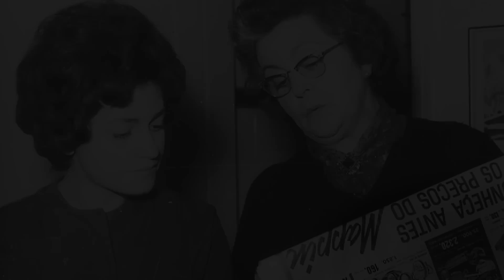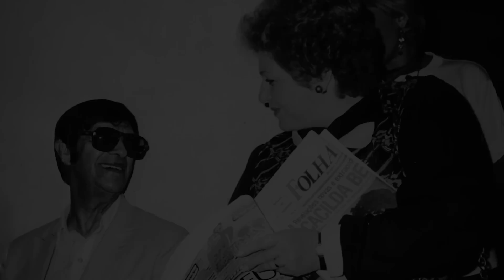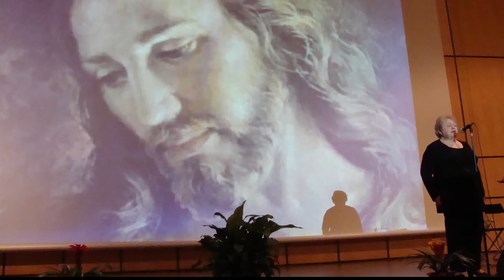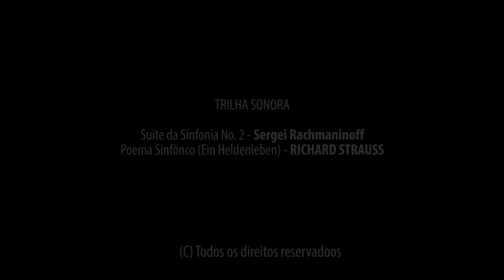DRA. MARLENE NOBRE - A SUBSTITUTA DO ELO DE LIGAÇÃO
A SUBSTITUTA DO ELO DE LIGAÇÃO!
A pedido do Dr. Bezerra de Menezes através de Chico Xavier.

Começa neste dia 3 de junho em Goiânia, GO, evento que une Ciência e Espiritualidade, conhecido em todo o mundo como MEDNESP, (O de 2015 é a décima edição) criado pela Dra. Marlene Nobre e outros médicos espíritas. Participei de dois eventos sobre o tema com ela; Londres e São Paulo. Este ano, mais de 1500 escritos, do Brasil e exterior, estão trocando suas experiências. São pesquisadores e cientistas de várias partes do mundo querendo mais detalhes sobre o efeito do passe, da prece, da água fluidificada e confirmando, ou sugerindo, casos de reencarnação e vida depois da morte.Dra. Marlene Nobre recentemente desencarnada, foi "A Substituta do Elo de Ligação" entre a Ciência Espírita e a Ciência Acadêmica. Defensora da vida, aproximou médicos e profissionais da saúde de Allan Kardec e Jesus, principalmente, fazendo suas palestras sobre as revelações da Obra de André Luiz psicografadas por Chico Xavier. Os pesquisadores de Universidades da Europa e Estados Unidos ficam de boca aberto quando sabem que, essas revelações são das década de 40,50 e 60 e que, eles, os cientistas, descobriram ou emitiram suas teorias nas décadas seguintes. A pedido do presidente da AME - Associação Médico Espíritas do Brasil, produzimos filme de curta-metragem (16 minutos) sobre Dra. Marlene Nobre e que FOI exibido na abertura do Mednesp 2015 em Goiânia, GO. Vamos produzir documentário para TV por Assinatura e DVD sobre Dra. Marlene Nobre para lançar em 2016.